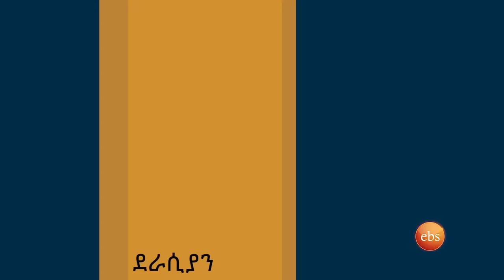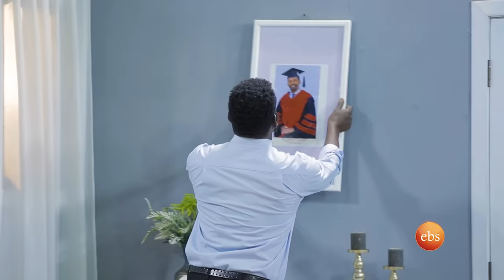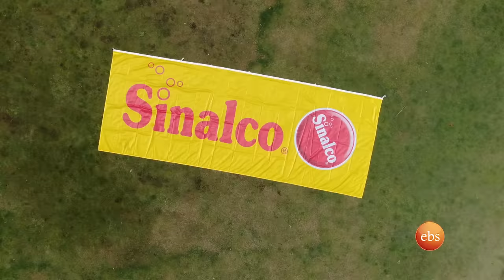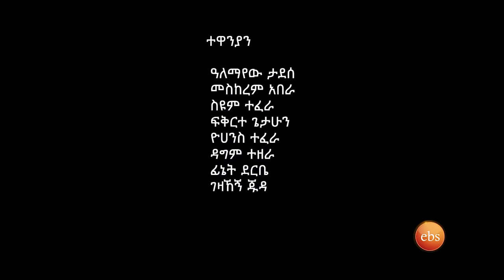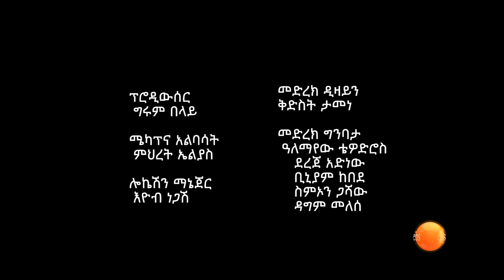/በስንቱ/ Besintu EP 22 "ይቺ ሀገር ወዴት እየሄደች ነው?'"